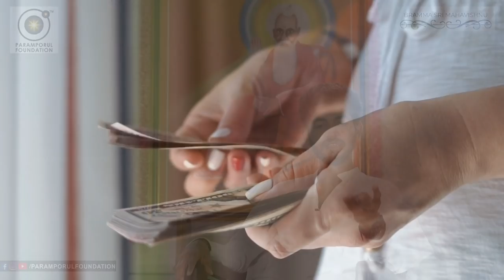How to Overcome Friendship, Relationship or Family Problems Spiritually? Life of Yogi's Motivation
For daily Annadhanam & Other Charity Activity Contributions:

NAME : PARAMPORUL FOUNDATION
AC NO : 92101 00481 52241
IFSC: UTIB0000210
SAVINGS TRUST AC
AXIS BANK